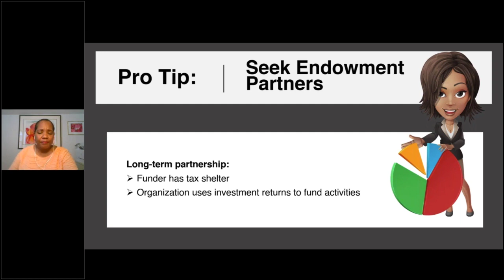Finding Funding Clip 3